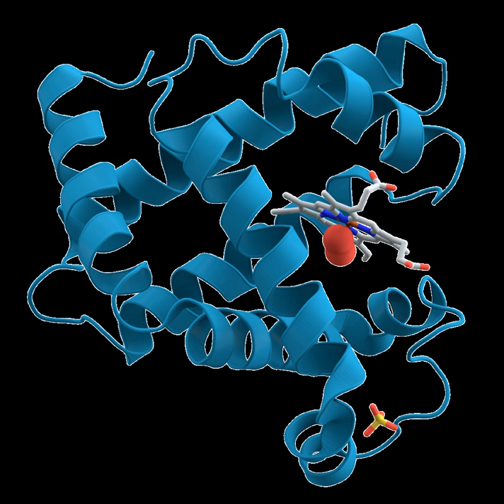Biochemical | Wikipedia audio article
00:01:31 1 Types of biomolecules
00:02:01 2 Nucleosides and nucleotides
00:03:41 2.1 DNA and RNA structure
00:05:25 3 Saccharides
00:07:31 4 Lignin
00:08:15 5 Lipids
00:09:38 6 Amino acids
00:10:58 6.1 Protein structure
00:13:19 6.1.1 Apoenzymes
00:14:11 6.1.2 Isoenzymes
00:15:04 7 See also

- Socrates

SUMMARY
A biomolecule or biological molecule is a loosely used term for molecules and ions that are present in organisms, essential to some typically biological process such as cell division, morphogenesis, or development. Biomolecules include large macromolecules (or polyanions) such as proteins, carbohydrates, lipids, and nucleic acids, as well as small molecules such as primary metabolites, secondary metabolites, and natural products. A more general name for this class of material is biological materials. Biomolecules are usually endogenous but may also be exogenous. For example, pharmaceutical drugs may be natural products or semisynthetic (biopharmaceuticals) or they may be totally synthetic.
Biology and its subsets of biochemistry and molecular biology study biomolecules and their reactions. Most biomolecules are organic compounds, and just four elements—oxygen, carbon, hydrogen, and nitrogen—make up 96% of the human body's mass. But many other elements, such as the various biometals,  are present in small amounts.
The uniformity of specific types of molecules (the biomolecules) and of some metabolic pathways as invariant features between the diversity of life forms is called "biochemical universals" or "theory of material unity of the living beings", a unifying concept in biology, along with cell theory and evolution theory.